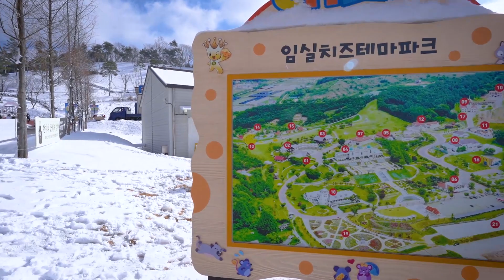Christmas at a Korean Santa Festival at a cheese theme park!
It's the most wonderful time of the year! To celebrate Christmas 2022, we headed down to the Imsil Cheese Theme Park (yes, a CHEESE THEME PARK!) for the Santa Festival 2022. From flash mobs, chestnuts roasting on an open fire, and so much more - enjoy this mini-vlog from our trip to Imsil!